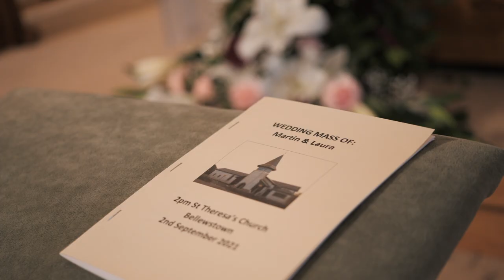Laura and Martin // Ain't looking back